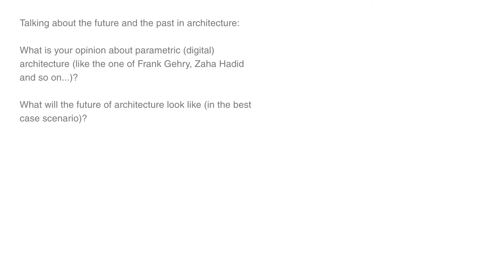Peter Märkli on digital architecture / Series of questions by Studio Alternativi 2/5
Interview with Swiss architect Peter Märkli for Studio Alternativi -
Israeli community of architects and designers (25/9/19, Studio Märkli, Zurich)

Interview:
Igor Grushko, Edward Grushko, Anais Simaan

Editing:
May Tsoar, Igor Grushko

Special thanks to Anastasia Vaynberg, Studio Märkli